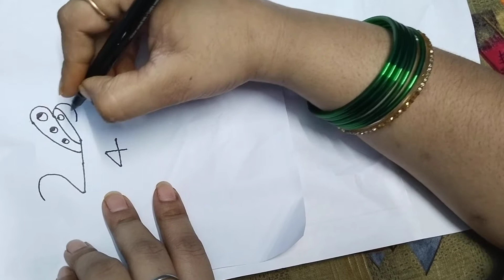cute peacock 🦚 234 No